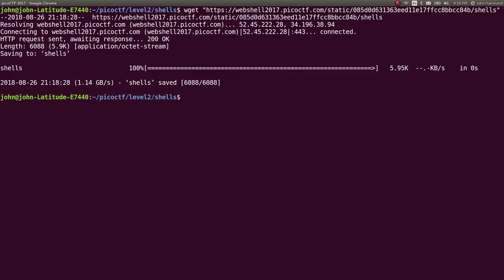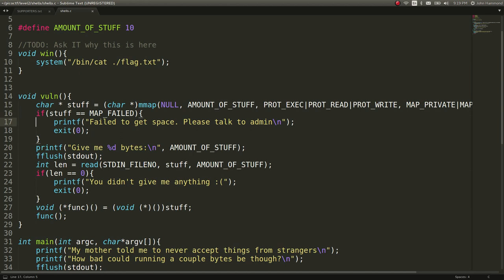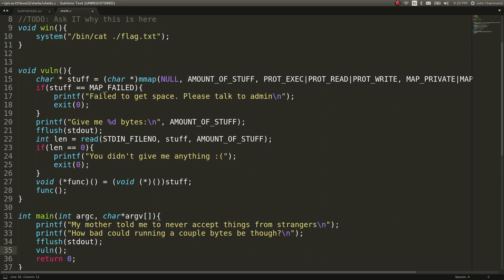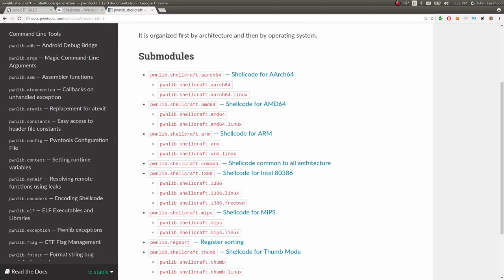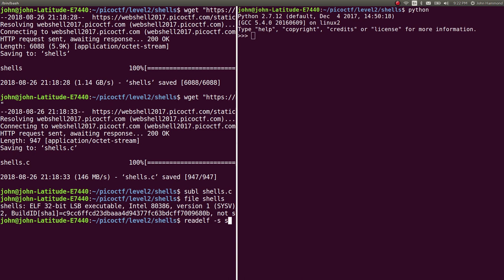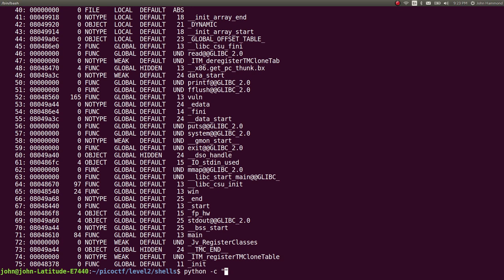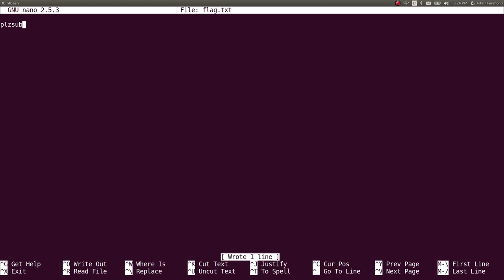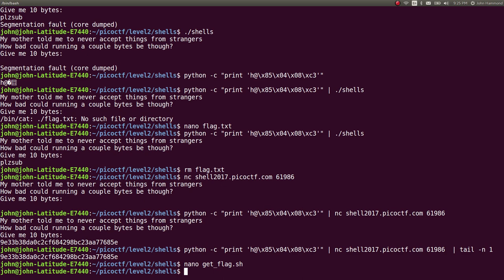Crafting Shellcode | PicoCTF [36] Shells